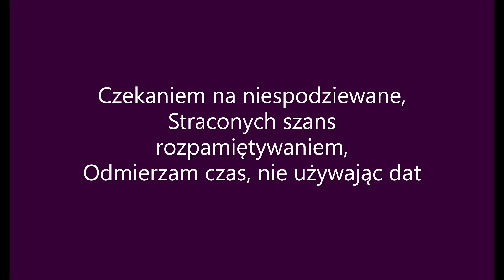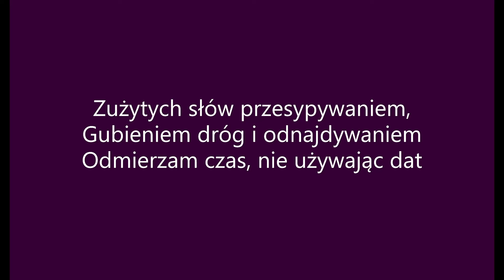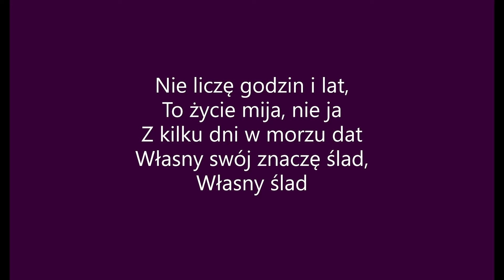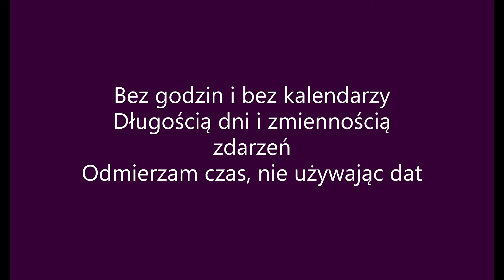Nie liczę godzin i lat - Andrzej Rybiński (tekst)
Oryginalny utwór jest wykonywany przez Andrzeja Rybińskiego. Materiał został zmodyfikowany poprzez dodanie do niego tekstu, aby piosenkę można było śpiewać razem z oryginalnym wykonawcą.
 Zachęcam do oglądania oraz śpiewania 🎤🎧🎙️.